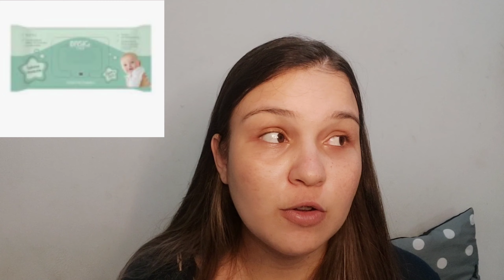Usados e Acabados do Primeiro Mês do Bebê Anthony/ Quanto Gasta Um Recém- Nascido? Me Surpreendi!💙💸😱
Olá Lindezas, trouxe mais um vídeo pra vocês, esta bem legal. Espero que gostem do vídeo, gravei com muito amor e carinho pra vocês.

⚠️RECADO IMPORTANTE .
✔Comente
 ✔ Compartilhe

gravidez, gestação, enxoval, fraldas, estoque, higiene, usados, acabados, recem nascido, bebe, neném, maternidade
Amanda Silva, maternidade, casando aos 16, mae, mãe, vidademãe, Maternidade real, acabados, primeiro mes, mês, acabados do bebê, oque usa no primeiro mês, o que um bebê usa
Acabados, do, primeiro, mes, oque, usei, no, recem, nascido, vale, pena, comprar
acabados do bebe 1 mes, acabados do bebê, acabados do primeiro, fraldas, pomadas, dicas de mãe, jessica cavalieri, flavia calina, maternidade, lecinhos umedecidos, acados do mês, maes de anjo, bebe arco iris, resenhas da aline, o que usei no bebe
Acabados do mes, acabados mes do bebe, acabados, thassyla carine, thassyla karine
produtos de higiene do bebê, usados e acabados do bebê, 1º mês do bebe, recém nascido, usados do recém nascido, produtos para recém nascido, bruna, bruna machado
vlog, mariana araujo, vlogão, acabados do mês, acabados do mês da bebê, acabados do primeiro mês, acabados de um ano da bebê, acabados do primeiro mês da bebê, quanto um recém nascido gasta, acabados e usados do mês da bebê, acabados do terceiro mês da bebê, acabados da bebê
Usados e acabados, Primeiro mês, Recém nascido